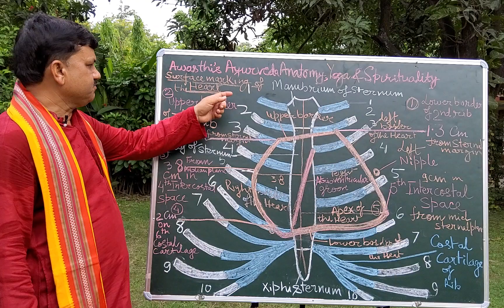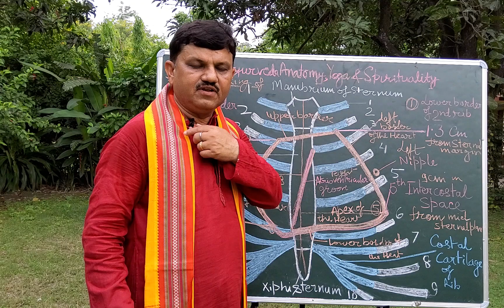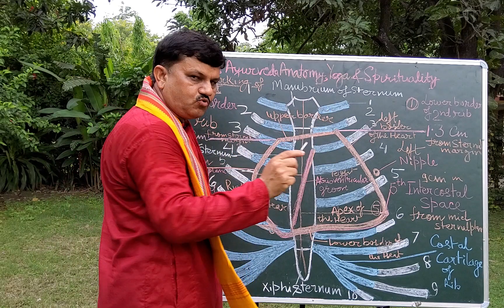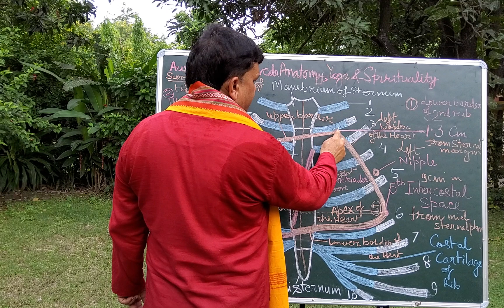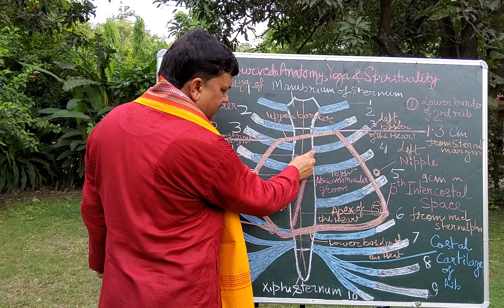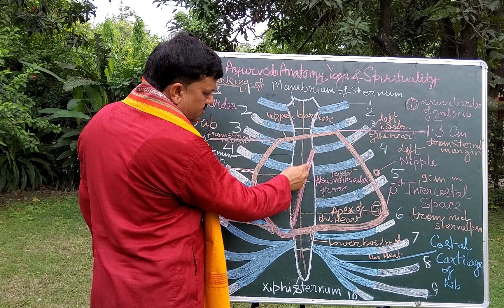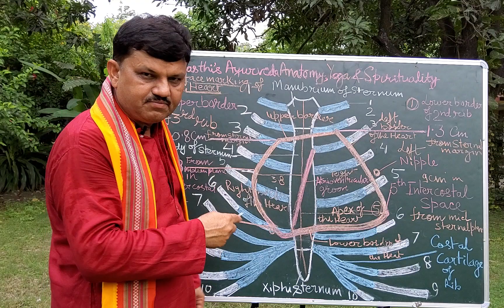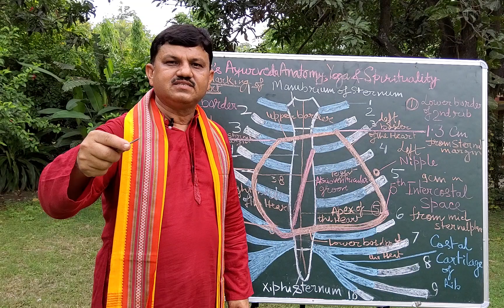Surface Marking of the Heart हृदय का अंग रेखांकन By Prof. H. H. Awasthi